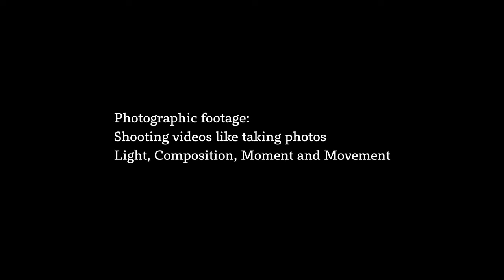Fort Point - RED Komodo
Photographic footage: Shooting videos like taking photos
Light, Composition, Moment and Movement

Location:  San Francisco, CA
Camera: RED Komodo 6K
Lens: Canon RF 24-105 mm F4
Editting Software: DaVinci Resolve
Video Format:  6K30P R3D MQ
Upload Format: 4K Apple ProRes HQ